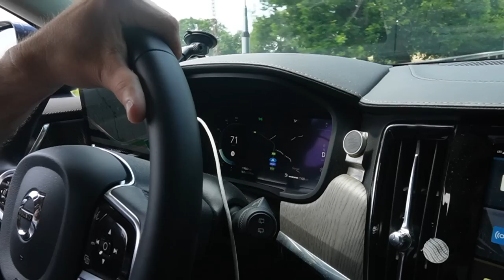CAMPEONATO de ESPAÑA de CICLISMO con OIER LAZKANO 🫣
En este vídeo os enseño cómo he vivido el Campeonato de España de CRI con Oier Lazkano segundo y Lluis Mas tercero